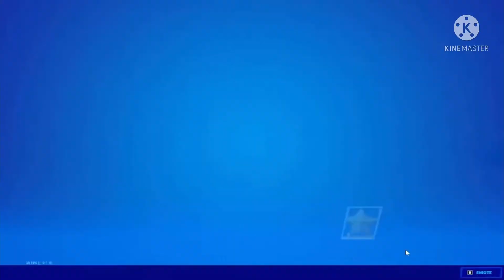Season 👽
uhh hi people